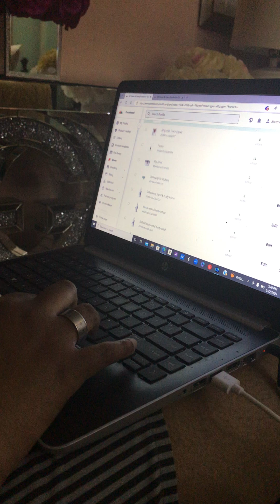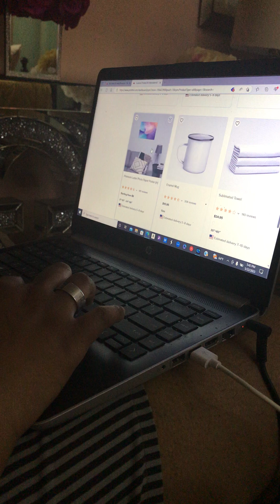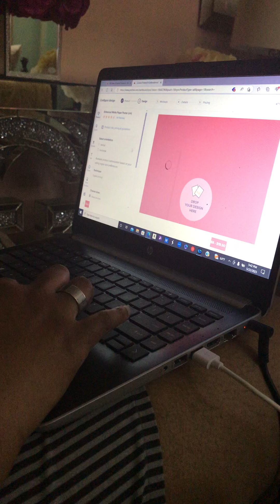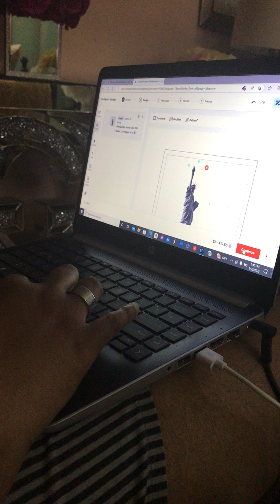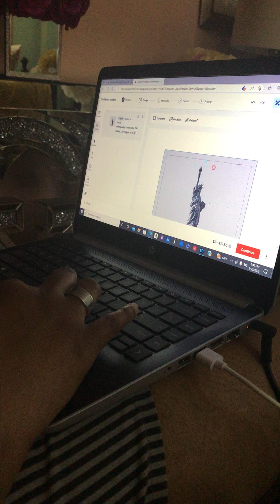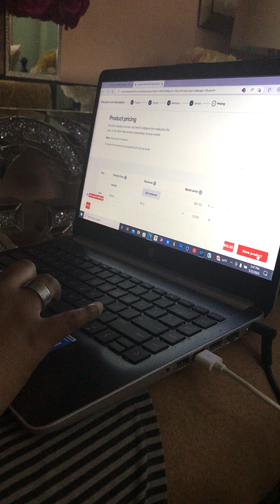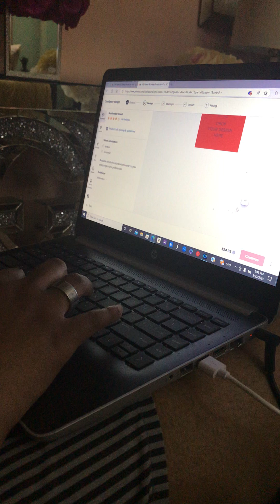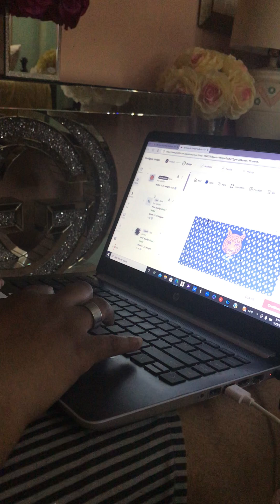Fight fest production